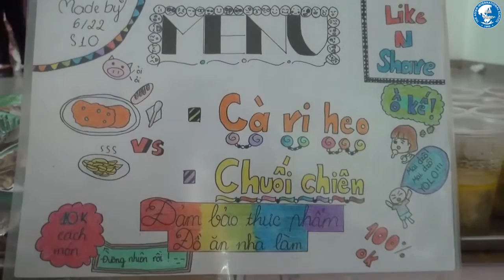The Asian International School - Cong Hoa Campus - Nhìn lại Lễ hội mùa xuân 2016